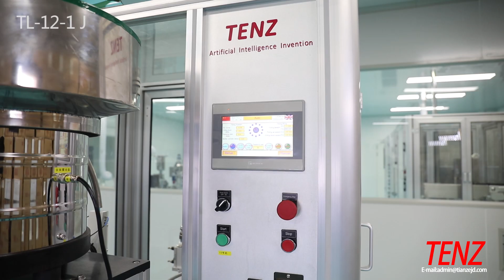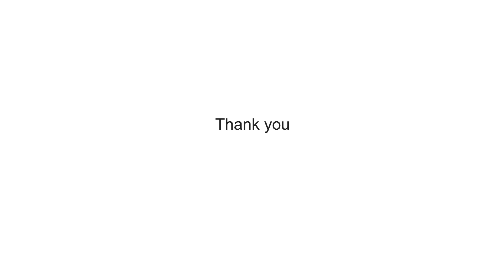TENZ High Speed Vial/Ampoule Filling Machine